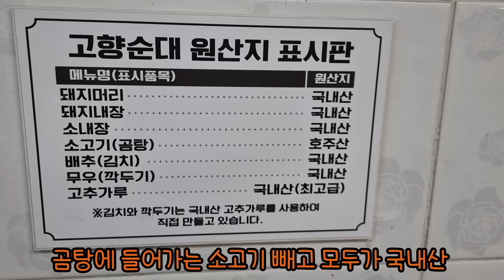여기는 장담하고 소주1병으로 어림없어요 목포 고향순대 머릿고기에 순대국밥에 소주한잔 !!Eatingshow Mukbang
장담하고 여기는 소주 1병으로 절대로 끝나지 않을겁니다!!
이맛을 오랫동안 잊고 살았다니..신기하네요 ㅋㅋ
정말로 강력 추천하는 집입니다

이메일
인스타
jobswa